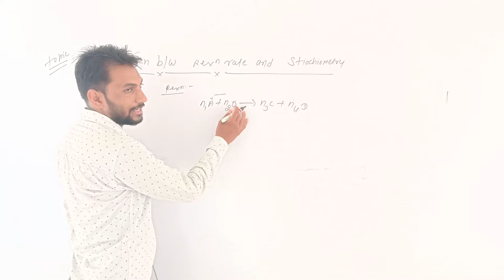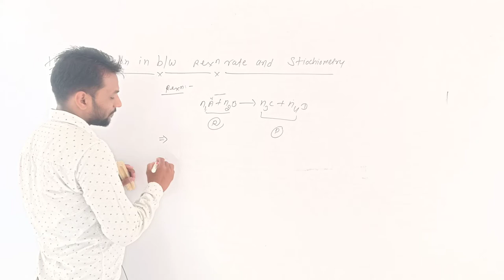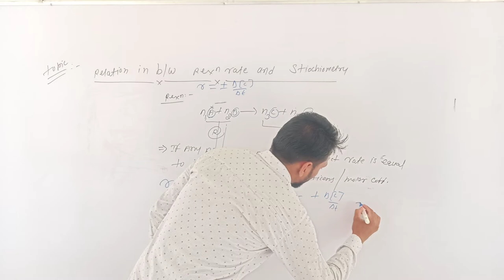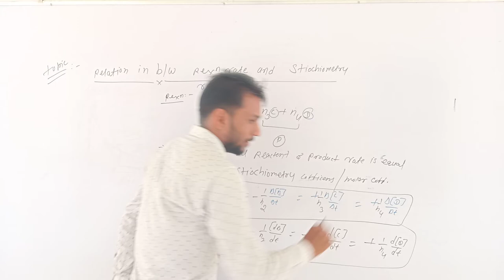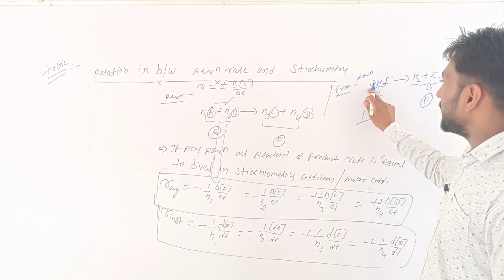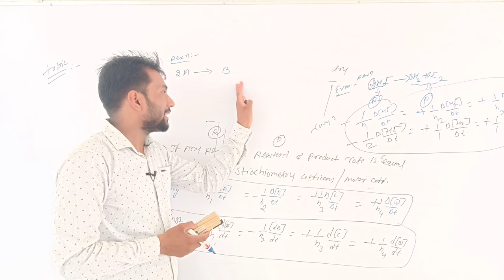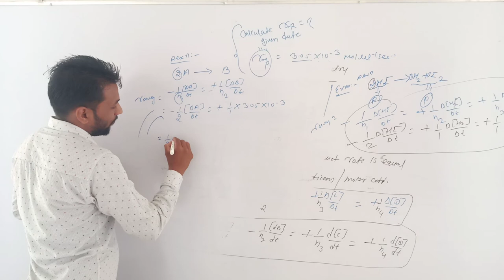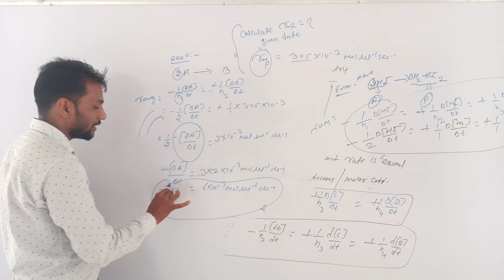lect 4 chemical kinatics ll Rci Edu. Hub Bansur Alwar Raj.